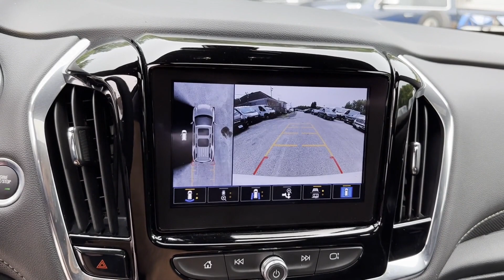Used 2023 Chevrolet Traverse Premier Bowie, Annapolis, Capitol Heights, Upper Marlboro, Oxon Hill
Ourisman Chrysler Dodge Jeep RAM of Bowie is located at 2406 Crain Hwy, Bowie, MD 20716 and can be reached by phone via . We are your top choice when it comes to New and Used Chrysler, Dodge, Jeep and Ram vehicles in Bowie, Annapolis, Capitol Heights,
Upper Marlboro, Oxon Hill, Maryland.

2023 Chevrolet Traverse Premier 1GNEVKKW8PJ185219 Video

All of our Pre-Owned vehicles must go through a strict evaluation and meet our premium manufacturing standards to earn the Certified title. You can find even more information on our Certified Chrysler, Dodge, Jeep and RAM Inventory

Want to take a look at our current Used Inventory Specials? Find a great model to take home at a special price
specials.html

In the market for a brand new Chrysler, Dodge, Jeep or RAM?
inventory.htm

Thank you for considering Ourisman Chrysler Dodge Jeep RAM of Bowie as your premier Maryland Chrysler Dodge Jeep RAM dealer. We look forward to helping you with all your used car needs and hope to see you soon!